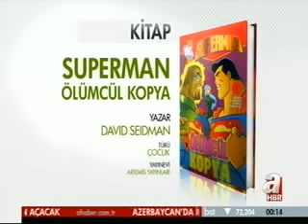İsmail Numan TELCİ , A haber Mısır'ı Değerlendiriyor. ( 20.08.2013)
Sakarya Üniversitesi , Araştırma Görevlisi İsmail Numan TELCİ , A Haber'de Mısırı Değerlendiriyor.